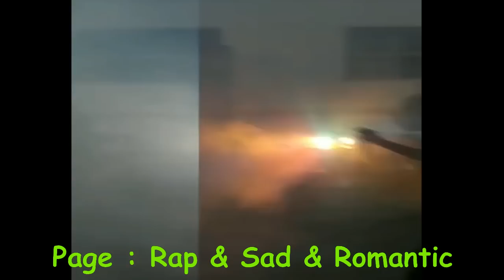Walid L'artistou Ft Amal Mira - Samitek 3omri